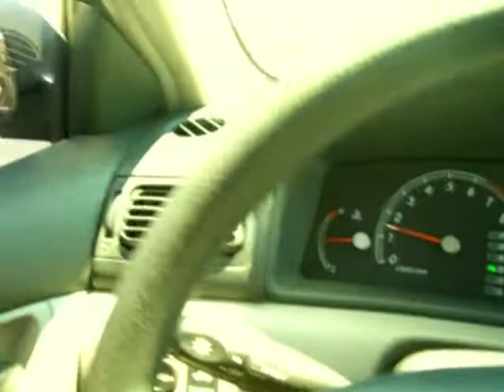CBT Javali Cavalo-de-pau na Castelo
Diferencial quebrado em plena Castelo Branco...